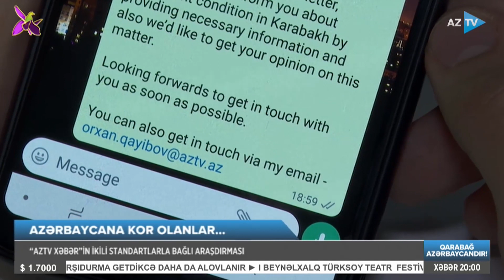Heyvanlar belə erməni terrorundan əziyyət çəkir: dünyanın onlara rəhmi gələcək?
ERMƏNİ TERRORUNDAN HEYVANLAR DA ƏZİYYƏT ÇƏKİR